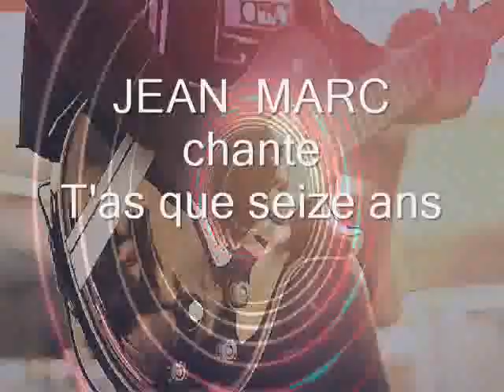JEAN MARC chante T'as que seize ans - Cover